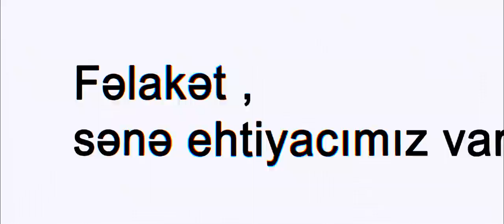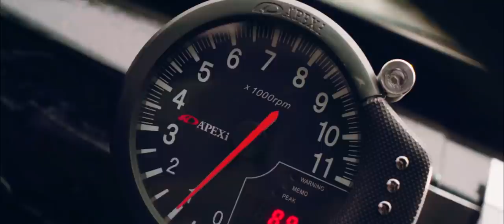Fəlidən Doğru Xəbər (ANONS) 2019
İdeya & Rejissor
EmiL Abdullayev

Quruluşçu operator
Zaur Məmmədli

İcraçı Produsser
Abbas Kərimli

Montaj & Visual effects
Emin Ali

Sound
PicMus

Art Director
Pərviz Babayev

Layihənin Rəhbəri
EmiL Abdullayev & Elşən Orucov

Çəkildiyi şəhərlər
Naxçıvan,Bakı

Kanalda bütün müəllif hüquqları qorunur. Hörmətlə: "WediaCorp Azərbaycan" © Video'nun başqa youtube kanallarinda yayımlanması qadağandır !!!